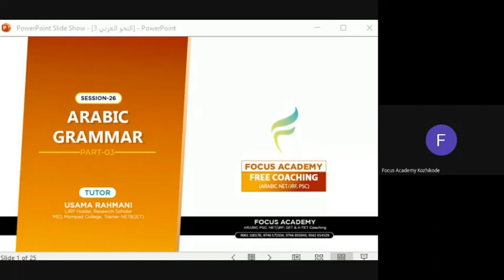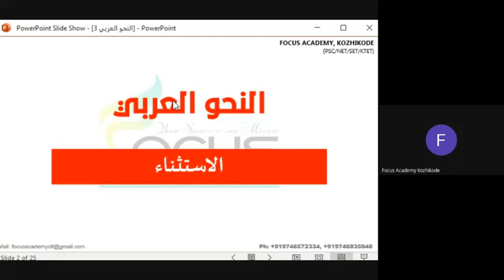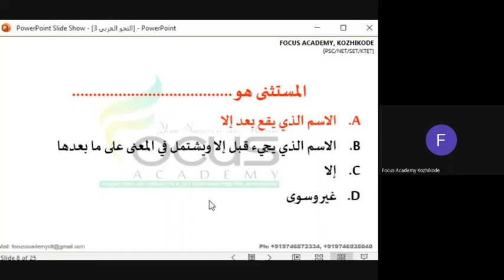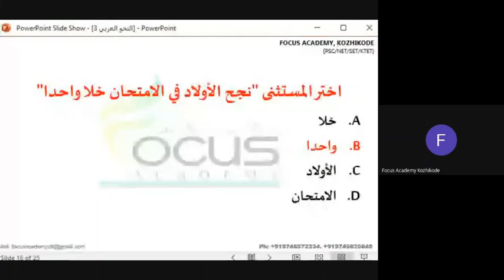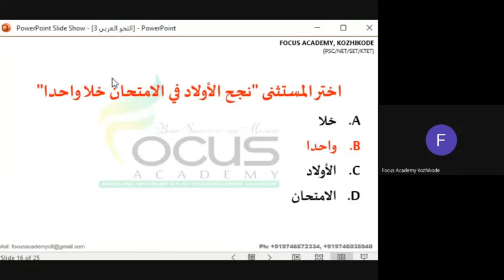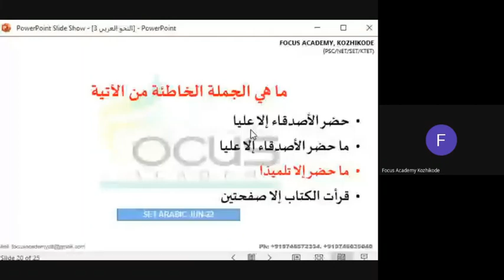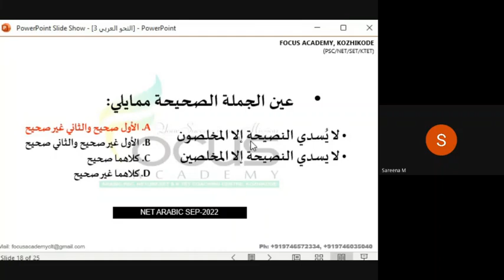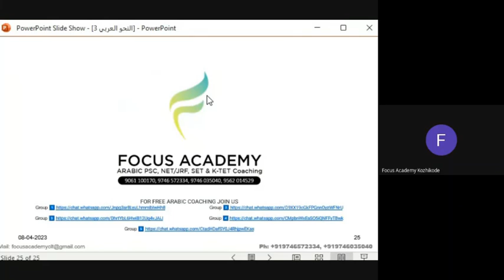ARABIC GRAMMAR PART 03